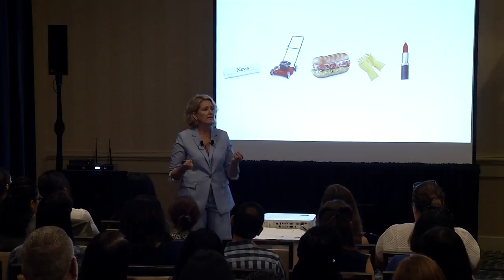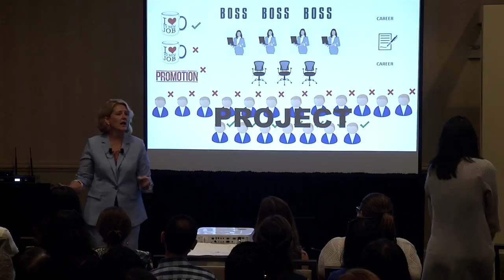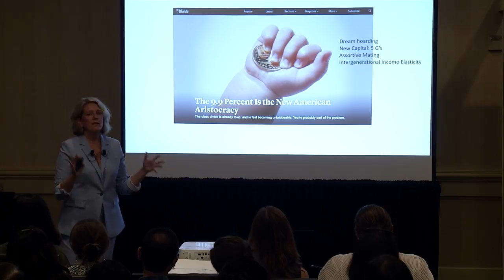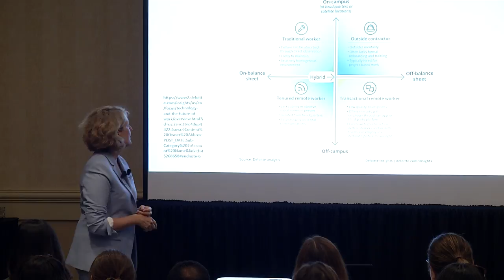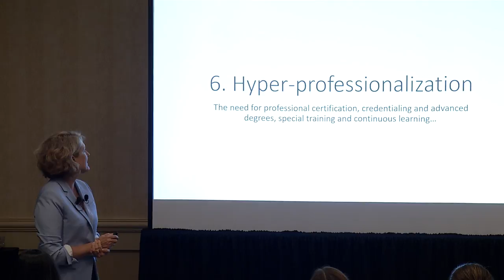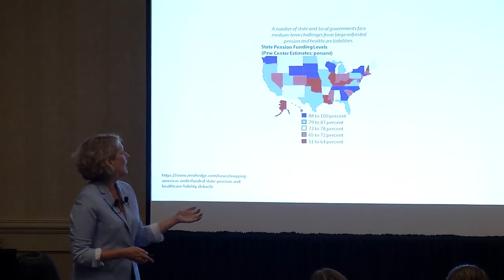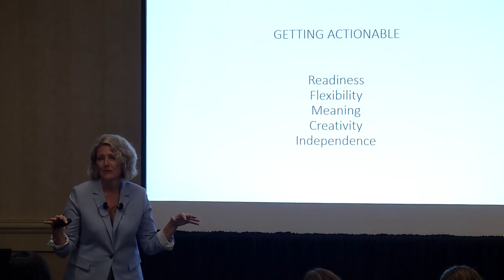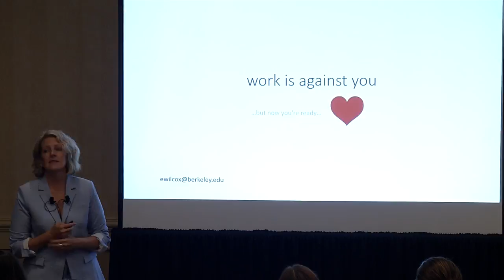The Future of Work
Speaker: Elizabeth Wilcox

Are you ready for the future of work - which promises to be more project based, contract driven, skill and geographically defined, and organized around virtual and ever changing teams? Are you prepared to work anywhere or make an extreme commute? Are you developing a career mobility plan that supports perpetual professional re-imagining or are you dedicated to a single unchanging pathway? Are you ready to save enough for retirement (in a world with fewer benefits and safety nets) or work longer – even into old age? Most importantly, are you building current competencies or are you building progressive, future based competencies? Post-recession work has changed and will continue to change dramatically and technology will continue to shape and accelerate these changes.  Awareness is the first step to preparing yourself for these and other seismic shifts…join us for a discussion of the major changes coming soon to the workplace near you.